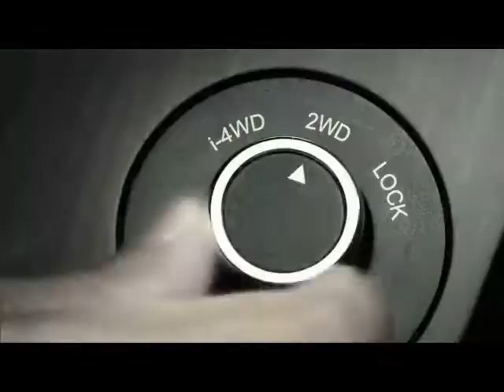Marko Jankovic - Car TV commercial showreel 2013 (60 sec.ver.)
Marko Jankovic's car TV commercial showreel; 60 sec ver.  Recorded in China.  Now on air in entire China.